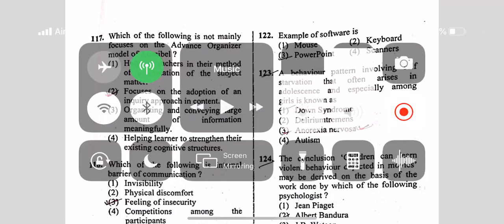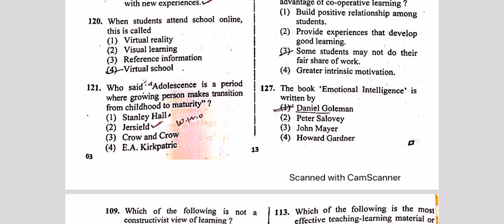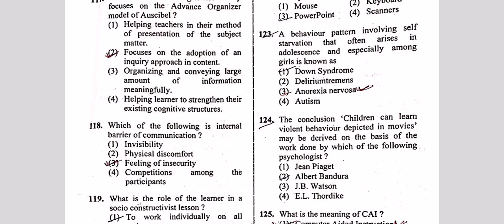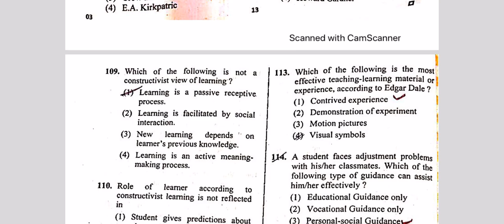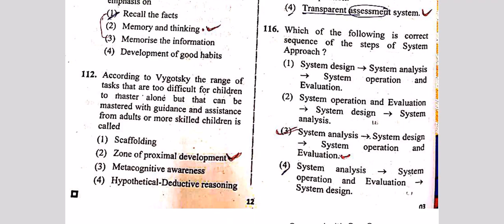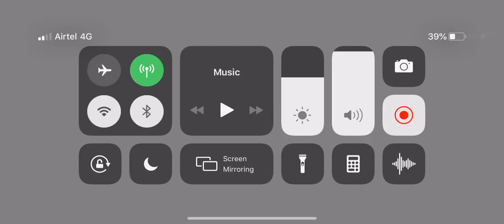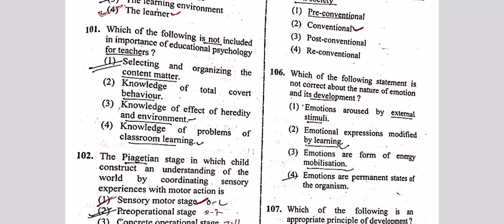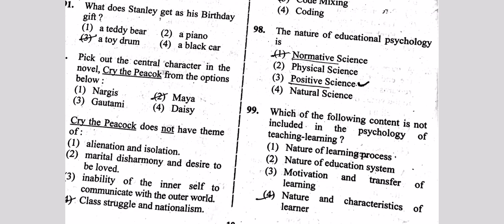Rpsc First Grade Psychology English Paper Answer Key (Sanskrit Dep.)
Rpsc First Grade English Paper Answer Key (Sanskrit Dep.)

Rpsc First Grade English Paper Answer Key (Sanskrit Dep.)Rpsc First Grade English Paper Answer Key (Sanskrit Dep.)